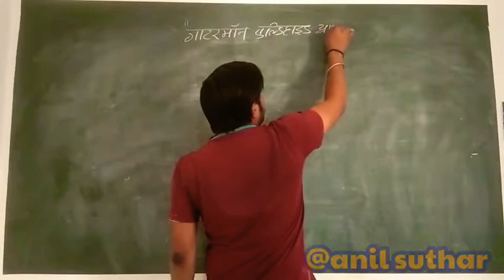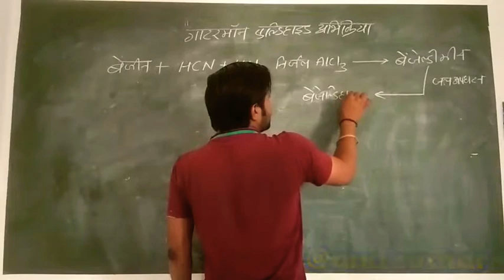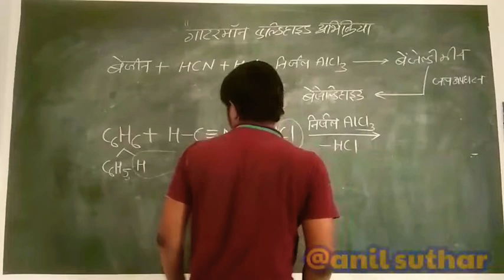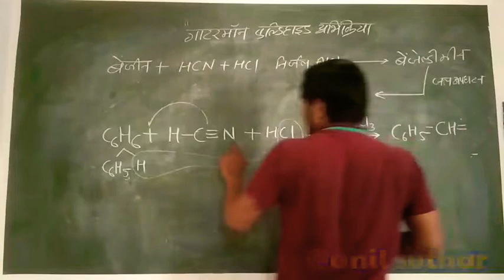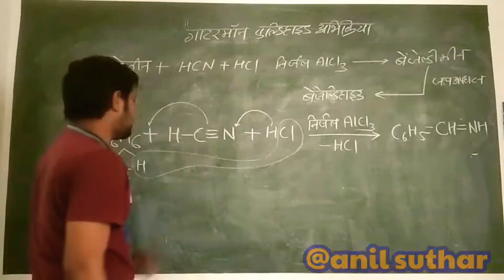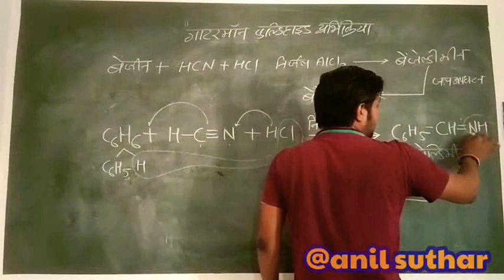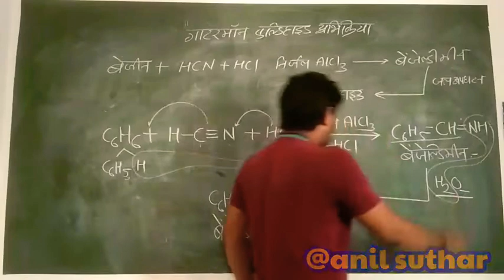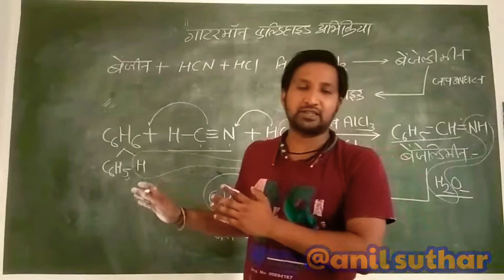unit 13 | organic chemistry | class12th | gattermman aldehyde reaction | by anil suthar